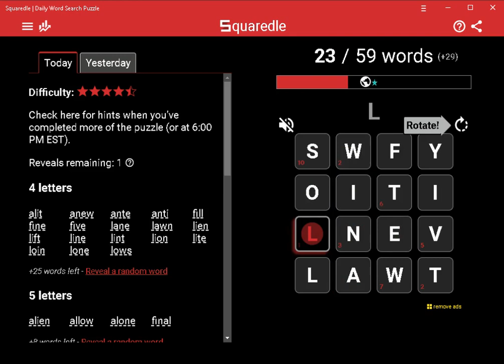Solve Today's Squaredle: 12/30/2022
Watch my computer solve today's Squaredle puzzle!